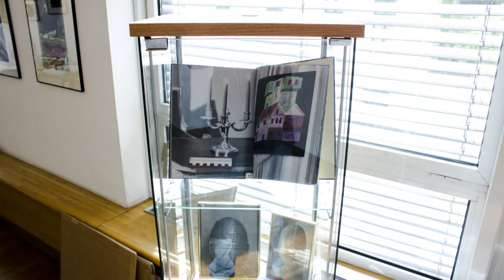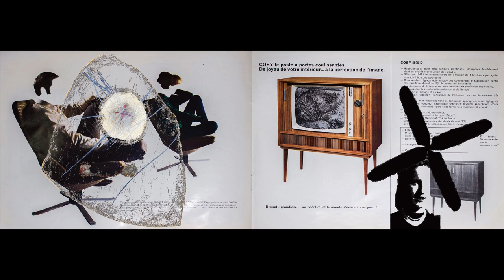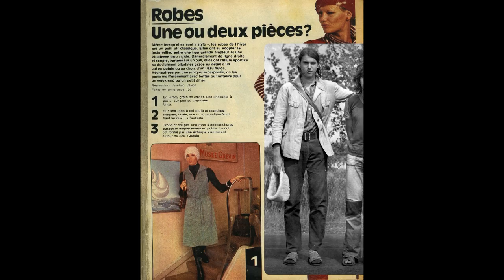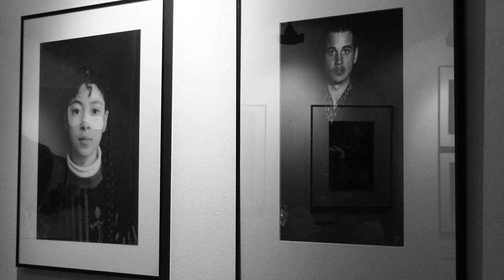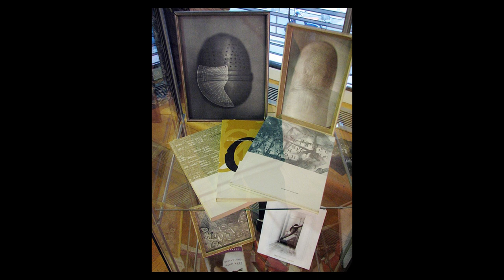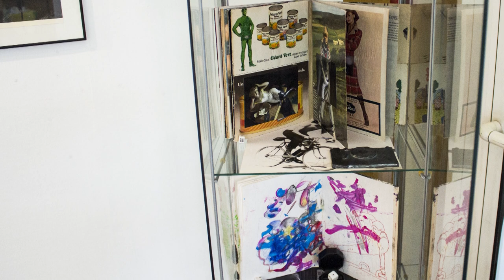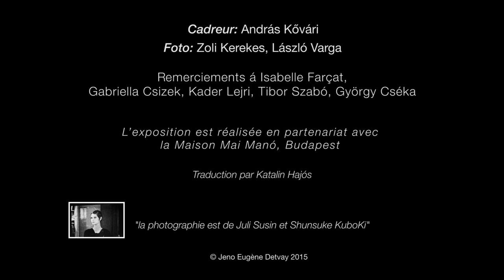PARALLÈLE / PÁRHUZAM Anne Lefebvre Jeno Eugène Detvay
Bevezetőt mond:
Mots de bienvenue par Isabelle Farçat Attachée culturelle, Directrice-adjointe de l’Institut français et Gabriella Csizek responsable artistique, Maison de la photographie Mai Manó.

Megnyitó beszéd:
Inauguration par György Cséka, critique d’art.

Operatőr:
Cadreur: Kővári András

Foto: Zoli Kerekes, László Varga, Kavics

Fordító:
Traduction par Katalin Hajós

Köszönet:
Remerciements á Isabelle Farçat,
Gabriella Csizek, Kader Lejri, Tibor Szabó, György Cséka

Portrait d'Anne Lefebvre sur la carte d'invitation:"la photographie est de Juli Susin et Shunsuke KuboKi"

2015 május 6 - június 12
6 mai - 12 juin 2015